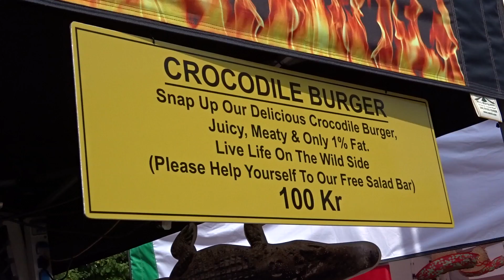Crocodile Burgers & Turning Torso